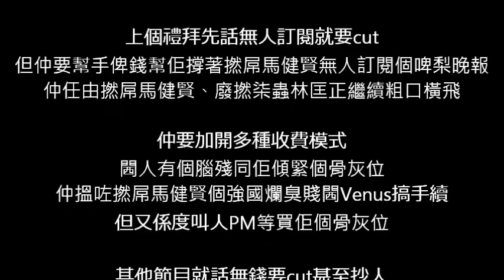20181203 閪台MIHK閪人歐陽永權又講一套做一套呃錢，繼續貼錢俾撚屌馬健賢做推銷呃腦殘錢，開youtube收直播課金，等睇屌老母